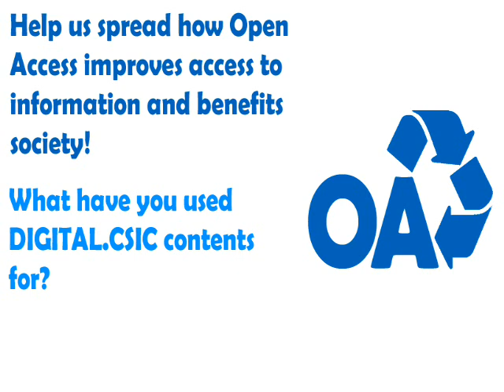Now it’s your turn! Share your Open Access story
DIGITAL.CSIC offers you the possibility to tell us how the global community of users (scientists from other institutions, students, libraries, other social sectors, ordinary citizens ...) has benefited from accessing open access content through DIGITAL.CSIC and the uses that give CSIC’s researchers to the repository. A first selection of stories is already available at CSIC Abierto, issue number 14.